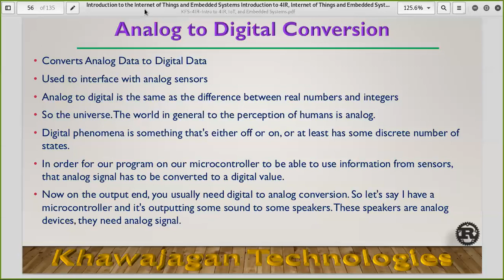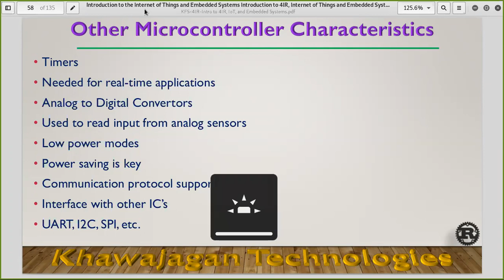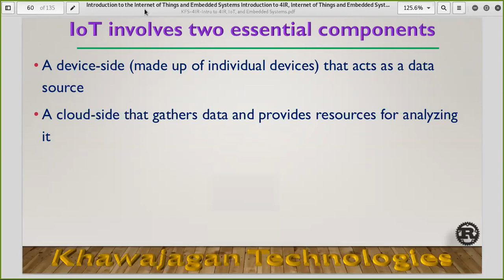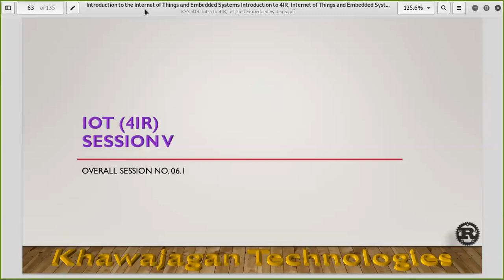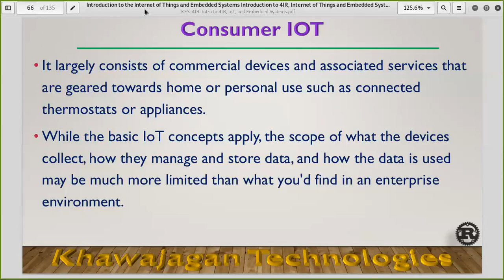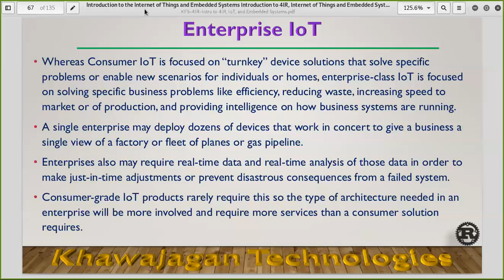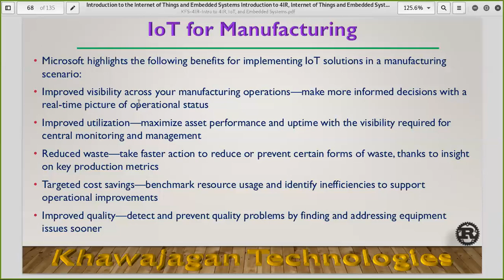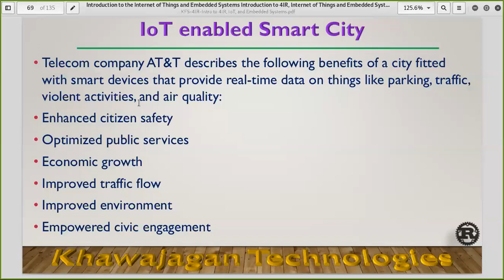4th Industrial Revolution - Lecture 05 Part 01